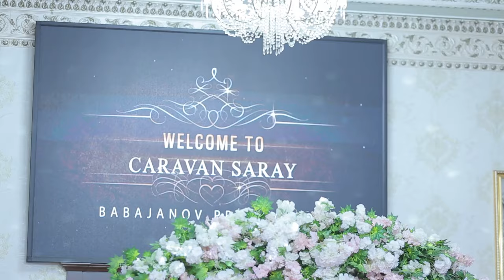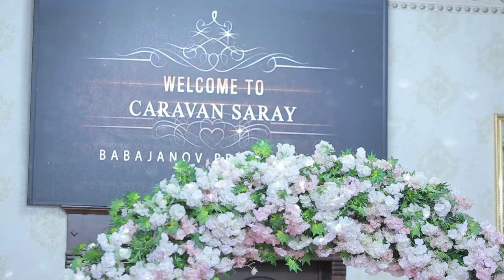Ramazan & Malika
Babajanov Studio